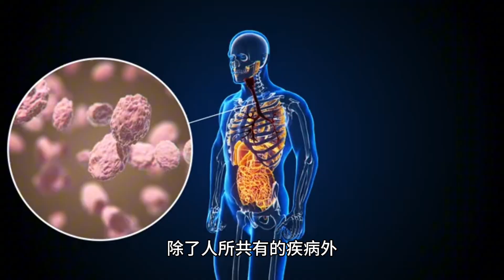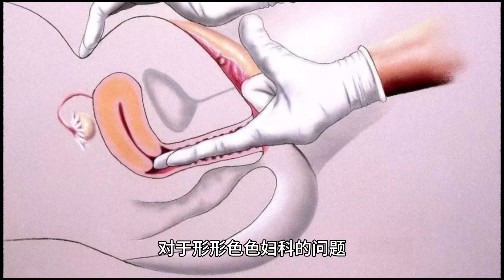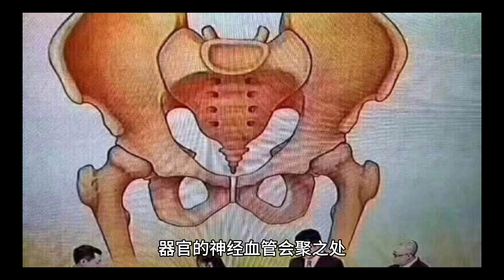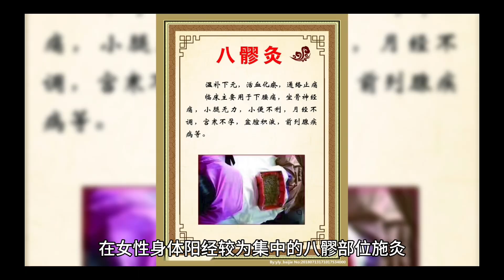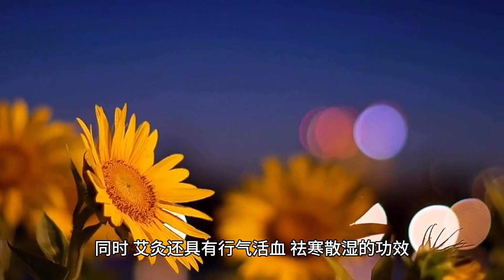八髎穴 通治妇科病的神奇穴位 女性重要的保健穴